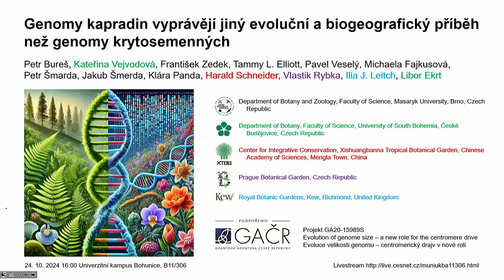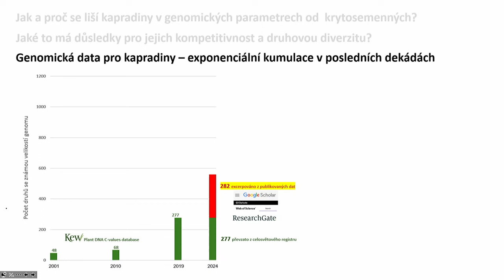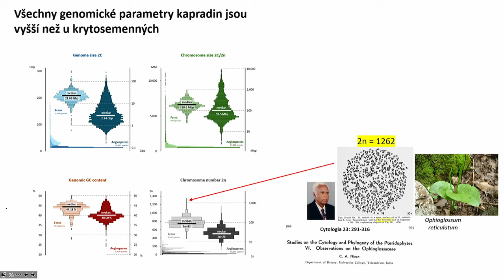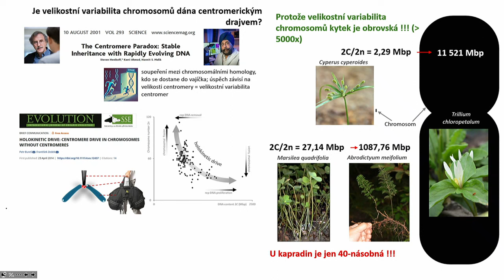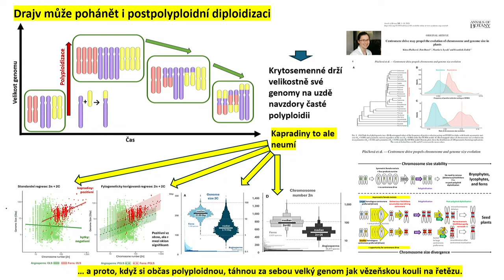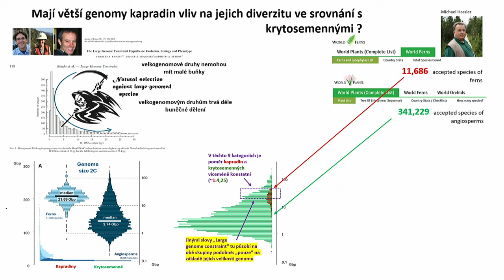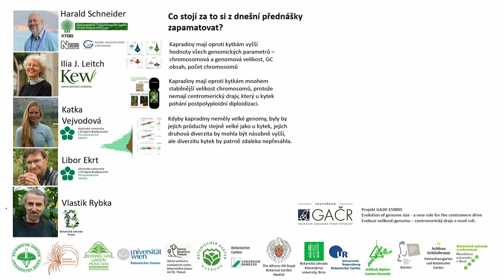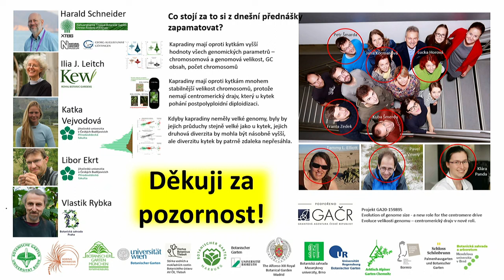P. Bureš: Genomy kapradin vyprávějí jiný evoluční a biogeografický příběh než genomy krytosemenných